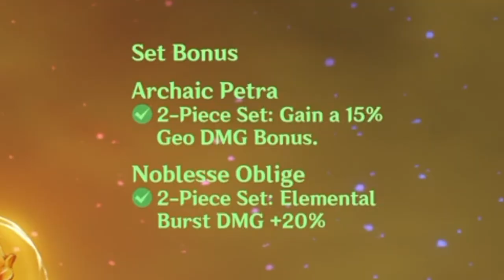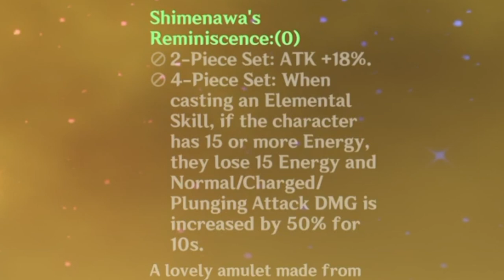Best Ningguang Builds! Best Artifacts, Weapons, And Teams! | Genshin Impact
Here is my ningguang! This vidoes shows off ningguang's best builds, best artifacts, and best team comps to maximize you ningguang's DPS POTENTIAL!! She is an insanely string 4-star Dps, and she is so much fun.

Timestamps:
0:00 Intro
0:17 Talents
3:19 Constellations
4:50 Weapons
6:16 Artifacts
8:06 Teams
10:16 Showcase
12:40 Conclusion
13:39 Outro